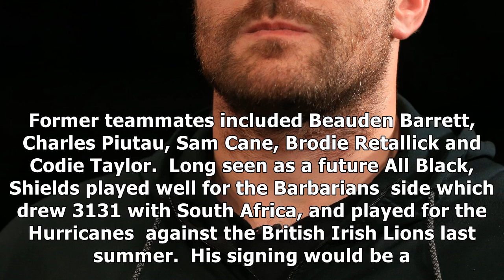All blacks fury as brad shields defects to england- News E